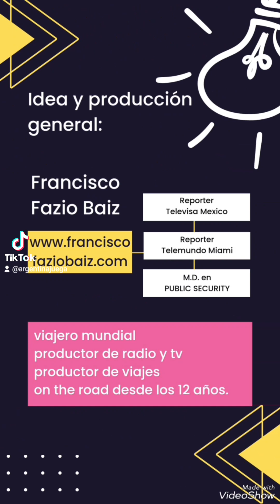Programa de Tik Tok @argentinajuega semana 05/12/2022.[Nuevo].